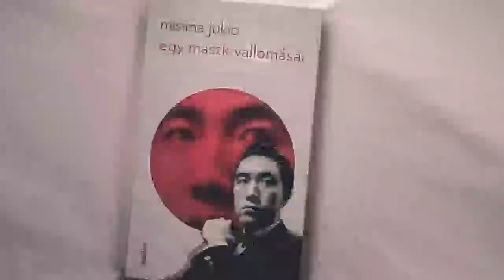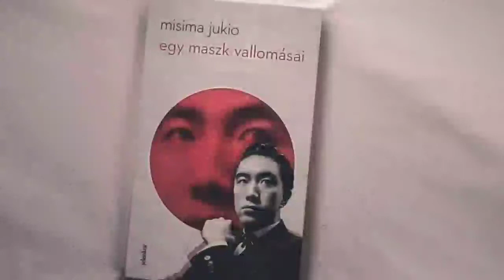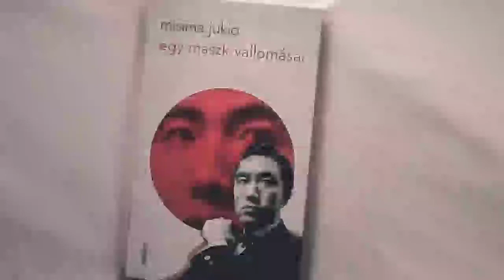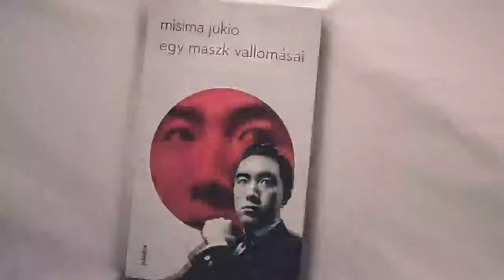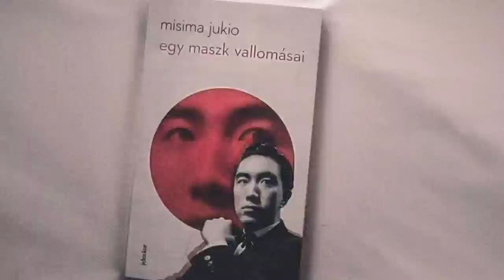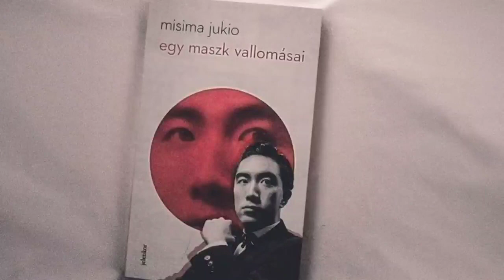Confessions of a Mask (Yukio Mishima) No.17